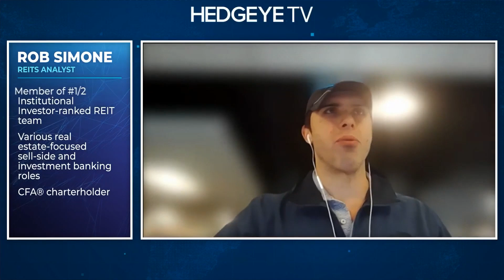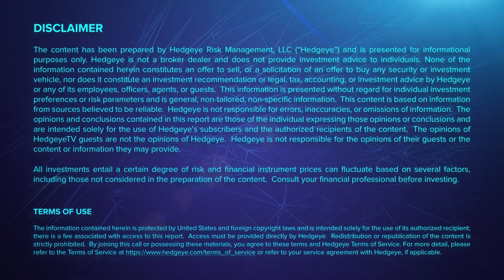Steiner: ‘You’d Be Silly To Not Be Very Concerned’ About Binance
Binance, the largest cryptocurrency exchange in the world, has limited Bitcoin withdrawals from its platform multiple times in the past day. As if the regulatory concerns and historically poor Quad4 performance weren’t enough, crypto investors now have liquidity issues to worry about.

“Obviously, given all the dynamics we’ve seen in the last six to nine months with some of the other exchanges in the broader crypto landscape, I think you’d be silly to not be very concerned,” explains Josh Steiner in this clip from The Call @ Hedgeye.

“I read what Binance is saying as they basically have more Bitcoin claims than they have Bitcoin under custody,” adds Rob Simone. “There’s a way for everyone at home to mitigate that by taking custody of their keys and not allowing the exchange to do that with your Bitcoin.”

Banks, Blackstone REITs and now crypto have all made headlines for a lack of liquidity in recent weeks. Keith McCullough expects investors will continue to respond by flocking to Apple stock.

“Binance has enough Bitcoin, then they don’t. BREIT has enough liquidity to pay people, then they don’t,” McCullough says. “To a degree, it explains why Apple – if it’s not a stock, it’s just a liquidity position at this point – can do what it does on days like that, because if you need to get liquid, there you go.”